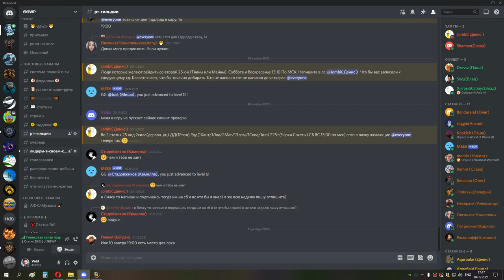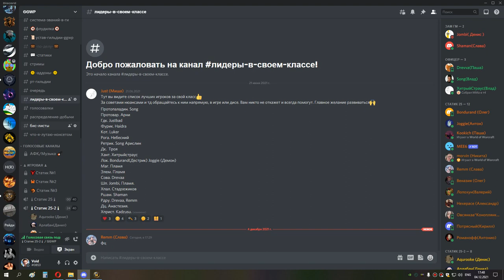1я часть ульда и оня 25 шп 04 12 21